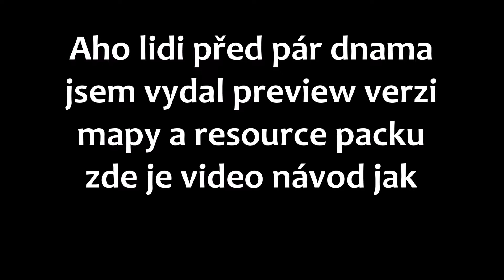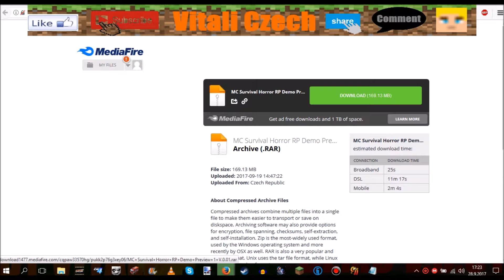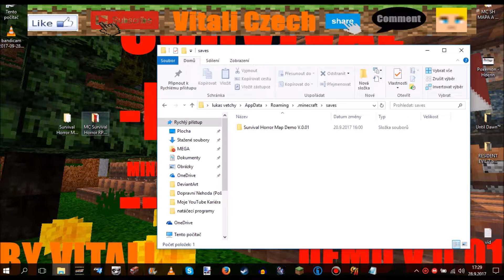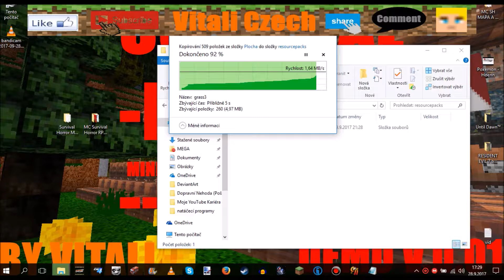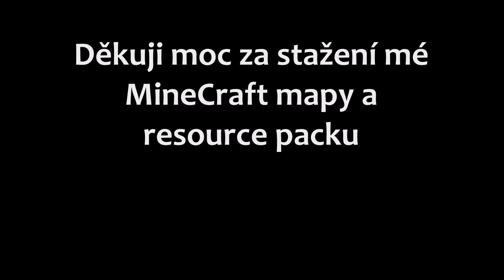[Tutoriál] Jak stáhnout a nainstalovat Mou MineCraft Mapu a Resource Pack Survival Horror By Vitali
INFORMACE A ODKAZI

Jak Streamuji/Natačím na systému PlayStation 4?

Na PlayStation 4 systému streamuji/natáčím přes již integrovaný program Life From PlayStation
(Žívě Od PlayStationu). Záznamy videí přenesu přes Flash Disc do PC. Záznamy ze streamů se na YouTube
ukládají automaticky.

V jákých programech natáčím videa?

Bandicam (Používám pořád krom pár vyjímek).
Fraps (Používám v případě poruchy Bandicampu).

V čem stříhám a upravuji videa?

Videa stříhám a upravuji v následujících programech:
Windows Movie Maker (Součástí systému Windows nebo dostupný ke stažení na stránkách Microsoftu).
OBS Studios ( Používám málo kdy).

V čem tvořím miniatury?

Paint.Net (Používám pořád krom pár vyjímek).
Gimp (Používám v případě poruchy Paint.net).

Moje Herní Konzole A Příslušenství:
Konzole:
Mobil A Tablety:
Mobil: